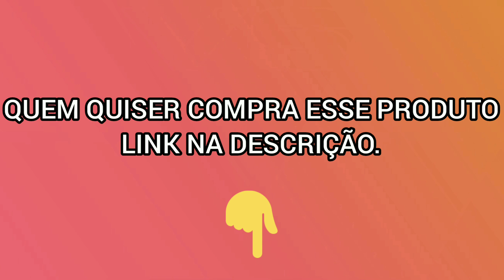Samsung Galaxy A01 VS Sansung Galaxy M10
SE ESCREVE PRA AJUDA O CANAL BATER 1K DE INCRITOS.
EM BREVE LINK DO SAMSUNG A01.
COMPRE EM 10X SEM JUROS NA AMAZON.

SANSUNG M10 : EM BREVE

★ Assine Amazon Prime 9,99 :https